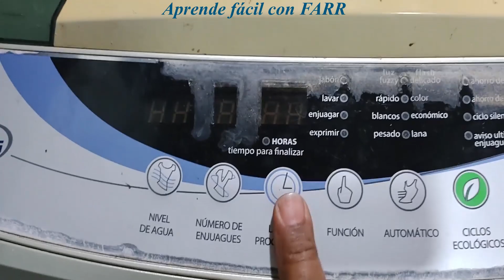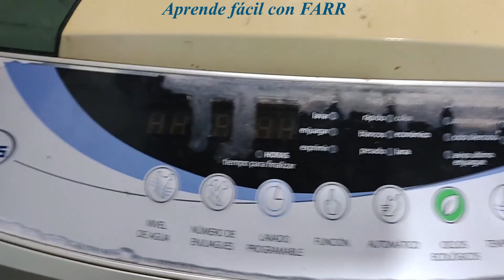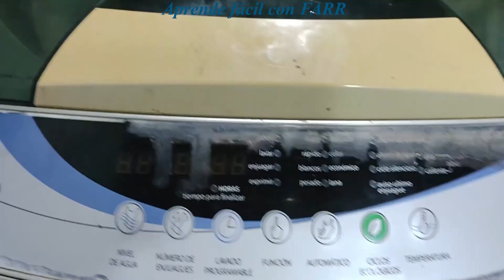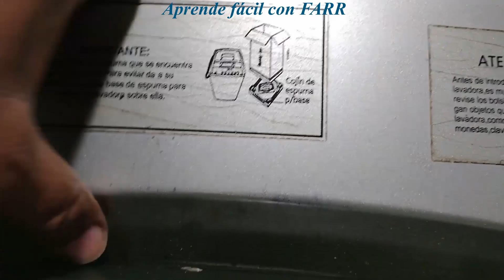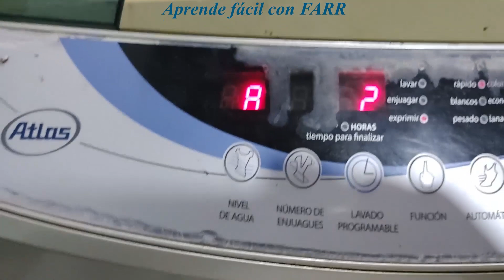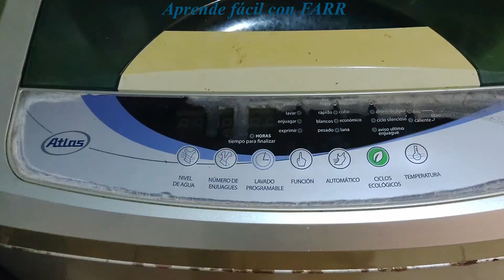Lavadora no drena el agua, ni exprime y sale error E2. Cómo reparar sensor de seguridad de la tapa.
Reparar lavadora que no drena, ni exprime marca error E2.